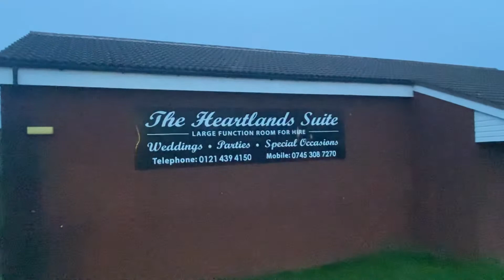Come on the journey with me to play dominoes in Nechells Birmingham.